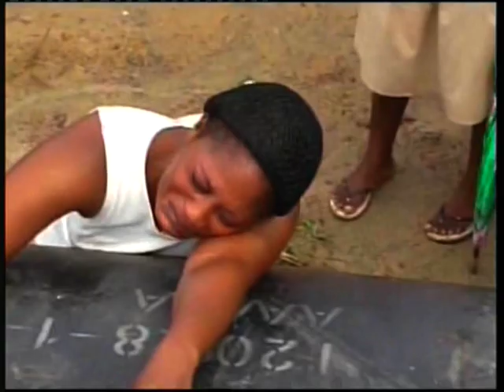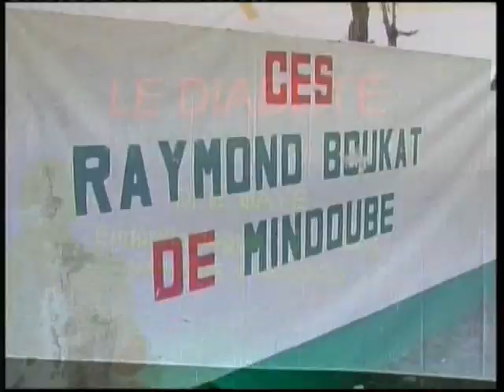GABON TV : JT 20H DU JEUDI 14 NOV.2013 (1ère Partie)